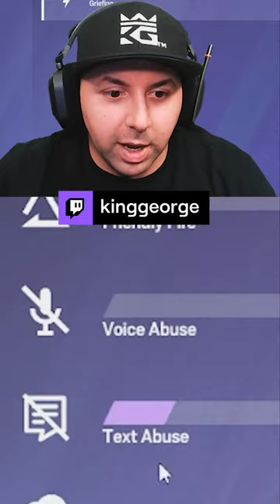Ubisoft really needs to stop this...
1. Sub Here Free w/ Prime
2. Link Ubi Account and Twitch